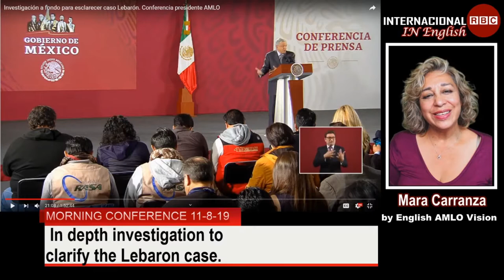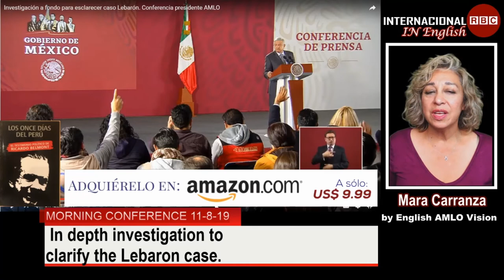Investigation into Lebaron Case in Mexico.